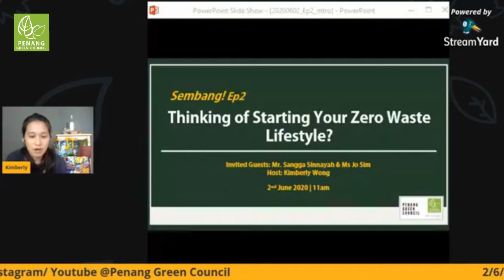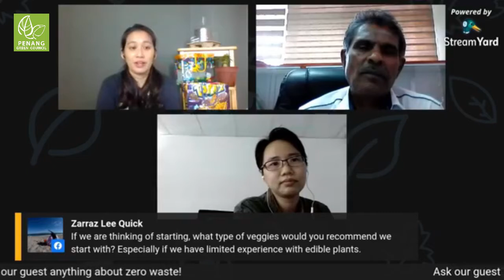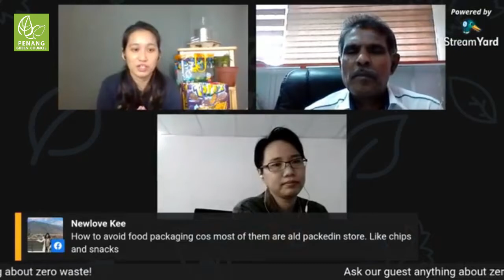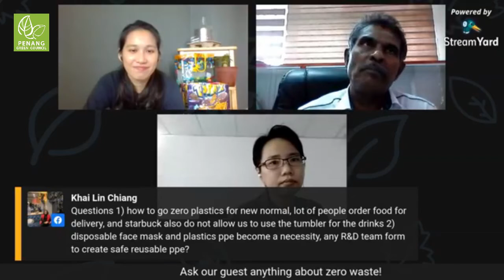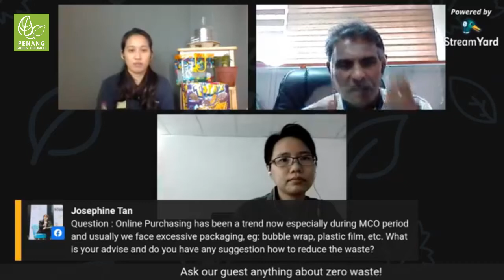Sembang! | Thinking of Starting Your Zero Waste Lifestyle? (episode 2)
"Is it possible not to produce any rubbish in a day?" Many people questioned the possibility of living zero waste when it comes to real life.

Penangites are generating 1.1 litres of wastes daily and up to 1800 tonnes of wastes are sent to the one and only landfill in Penang State. As land is sacred and landfill lifespan is decreasing day by day, are we able to change our consumption behaviour to at least help our mother earth and ourselves? Throwing away rubbish is throwing away money and resources.

In this episode of Sembang!, Mr Sangga from SJK(T) Bayan Lepas and Ms. Jo from OWL Bulk Store are going to tell us how they achieve their zero waste milestones one step at a time, whilst continue to improve and influence the communities around them.

While we kitajagakita during this MCO, don't forget that the Earth is also ours to care. Till next time!